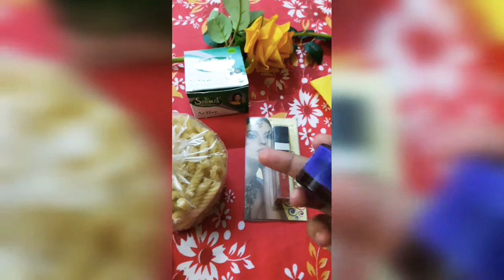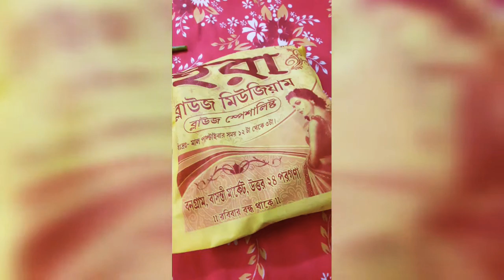Tuesday vlog||Onekdin por aktu kenakata korlam||Riya's World